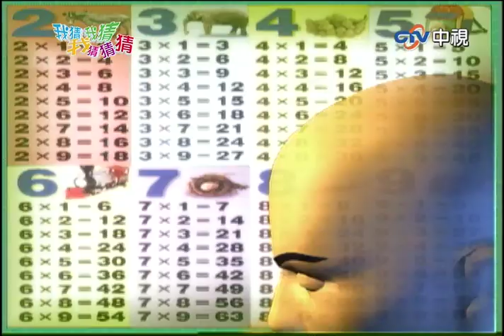朗祖筠九九乘法表一錯再錯！ 玉榮戰勝憲哥超驕傲！【我猜我猜我猜猜猜】EP305精華| 吳宗憲、梁詠琪、柳翰雅、陳予新、許慧欣、張兆志、郎祖筠、趙之璧、玉榮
朗祖筠九九乘法表一錯再錯！　玉榮戰勝憲哥超驕傲！